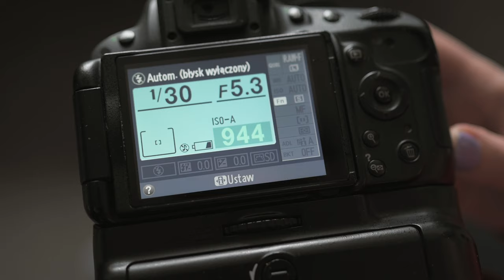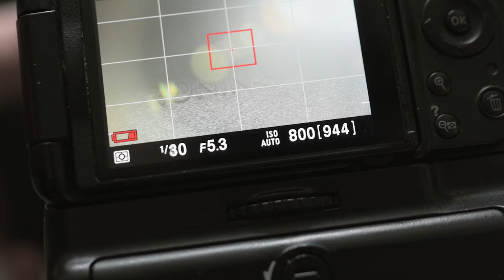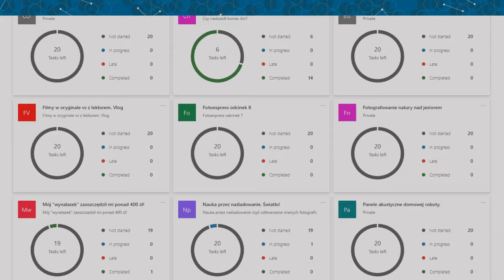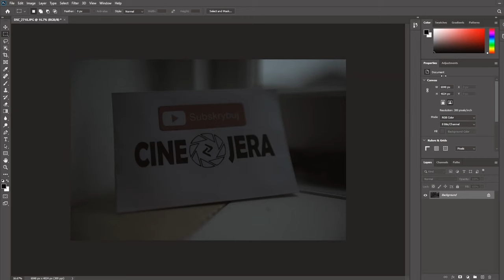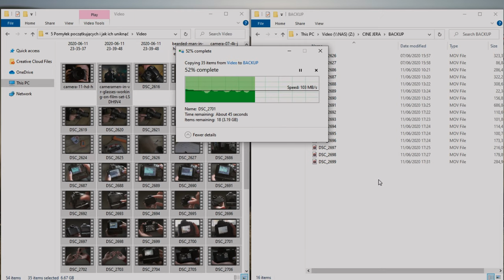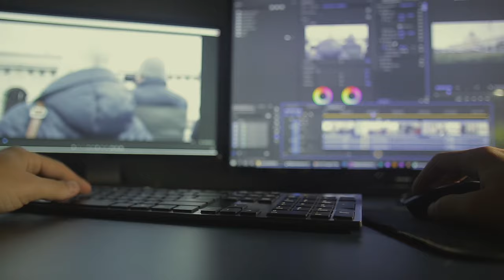5 Błędów Których MUSISZ UNIKAĆ w Fotografii! | Fotografia | Podstawy Fotografii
5 błędów których MUSISZ UNIKAĆ w Fotografii! Najczęstsze błędy początkujących fotografów. Podstawy Fotografii.

Wydawać się może, że oko amatora zobaczy mniej niż komputer schowany pod obudową aparatu, jednak prawda jest wręcz odwrotna.

Większość aparatów fotograficznych zaprogramowana jest tak, aby niedobór światła w kompozycji, uzupełnić poprzez podniesienie wartości ISO, nawet jeśli nie jest to potrzebne.

Jak zapewne wiesz z tego filmu (strzałka), lepiej jest unikać używania ISO kiedy tylko jest to możliwe, ponieważ znacznie obniża ono jakość naszych zdjęć.

Jeśli Twoich celem jest uzyskanie stylu retro lub innego podobnego efektu, wtedy wysokie ISO będzie oczywiście pomocne ale nie licząc tego przykładu, zazwyczaj lepiej jest unikać wysokich wartości ISO, zamiast tego, lepiej jest dopasować pozostałe parametry zdjęcia.

Z czasem, nauczyłem się wykorzystywać go do celów, do których został stworzony co podniosło jakość filmów które kręcę, niemniej jednak początkowo był to zakup motywowany chęcią posiadania czegoś co mieli inni profesjonalni filmowcy.

00:00 Wyjaśnienie tematu filmu.
00:43 Błąd pierwszy: Aparat lub kamera ustawiona na tryb automatyczny.
01:14 Jak działają komputery wewnątrz aparatów fotograficznych i kamer?
01:47 Błąd drugi: Inwestowanie w sprzęt fotograficzny i filmowy, którego nie potrzebujesz.
02:35 Błąd trzeci Filmowanie i fotografowanie bez wyraźnego planu.
03:25 Błąd czwarty: Przesadna ilość efektów i przejść w zdjęciach lub filmach.
05:13 Błąd piąty: Nie tworzenie kopii zapasowych filmów i zdjęć.

Wyraźnie obrany kurs oraz solidny plan finansowy, pomoże Ci kupować tylko to, czego naprawdę potrzebujesz, zamiast tego co Ci się podoba w danego dnia.
Jest taka niepisana zasada w fotografii… Aparat jest na chwilę ale obiektywy są na całe życie. W myśl tej właśnie zasady, jeśli mam wybór pomiędzy czymś czego użyję powiedzmy raz na miesiąc, wolę przeznaczyć pieniądze na nowy obiektyw lub coś mniej seksownego jak dodatkowe baterie lub karty pamięci, których nie można mieć za dużo.

Jak zapewne wiesz z mojego filmu o tym jak zacząć własnego vloga, (strzałka) nigdy nie filmuję bez wyraźnie rozpisanego planu, szczególnie jeśli chodzi o film, który produkuję dla klienta.

Zdarzają się oczywiście wyjątki, jak na przykład vlogi, takie jak seria w prawym górnym rogu ekranu (strzałka), ale w przypadkach kiedy zależy mi na tym, aby mieć wszystko pod kontrolą oraz żeby o niczym nie zapomnieć, zawsze mam plan lub listę, według której filmuję wszystko punkt po punkcie.

Często, mówiąc “efekty”, mamy na myśli rzucające się w oczy zmiany w zdjęciu czy filmie. Rzadko jednak mówiąc to, chodzi nam o profil kolorystyczny, który dodaje sam aparat.

Kiedy zaczynamy przygodę z fotografią lub filmowaniem, wizja pięknego, bogatego w kolory i kontrast zdjęcia czy klipu, jest bardzo kusząca.

Często ekrany te są bardzo niskiej jakości. Zawsze jednak są zbyt małe abyśmy byli w stanie zobaczyć wszystkie szczegóły naszego zdjęcia czy klipu.

Więcej o LOGu dowiesz się innym razem, dziś jednak musisz tylko wiedzieć, że płaski profil lub LOG to zdjęcie zrobione z niższym kontrastem, niższą saturacją kolorów ale co najważniejsze bez żadnych profili kolorystycznych. Jest to właściwie przeciwieństwo profili kolorystycznych.